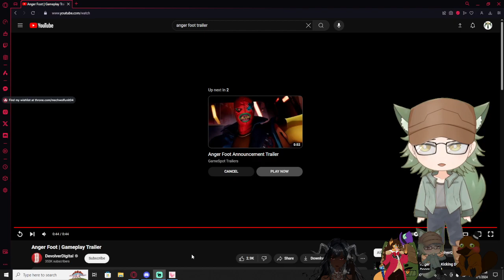Vtubers React to Anger Foot Gameplay Trailer!